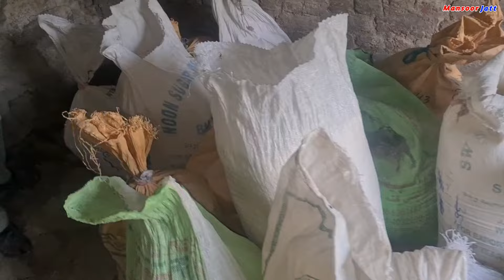In what happiness did the hair cut